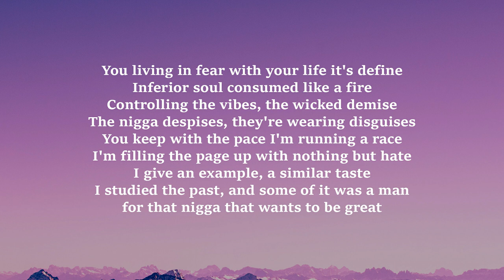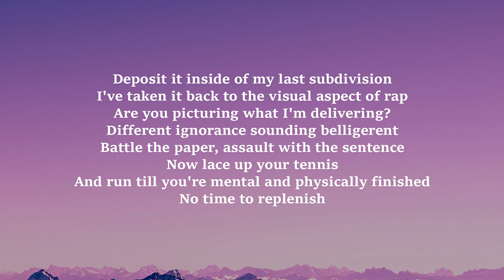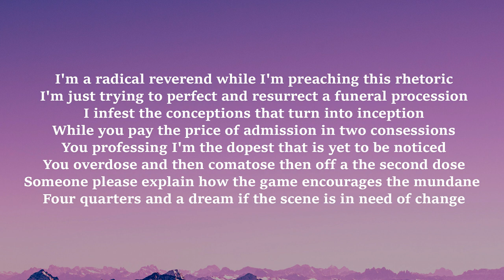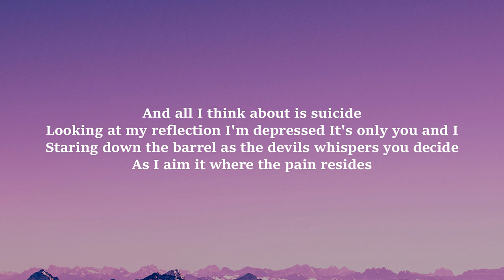K.A.A.N. - Skateboard (Lyrics)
Follow K.A.A.N.